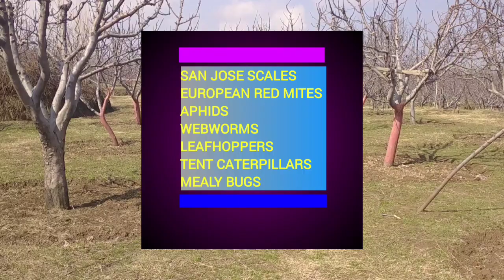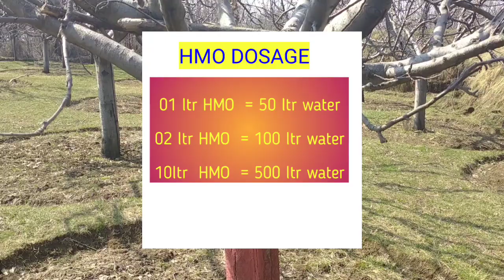HMO Why to spray hmo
HORTICULTURE MINERAL OIL

Hmo offers an environmental friendly non-toxic non-phytotoxic biodegradable residue free organic farming product
It kills insects by smothering and is effective on insects in all stages of growth including the egg stage,clinging to the bork of trees 🌲 and shurbs oil can be for managing the overwintering populations of Aphids .San jose scales WEBWORMS  Leafhoppers tent caterpillars Mealy bugs European red mites etc

Dosage of hmo
1 litre hmo in 50 litre of water